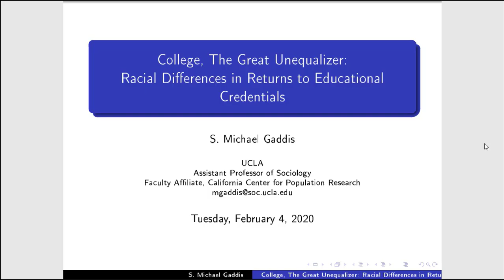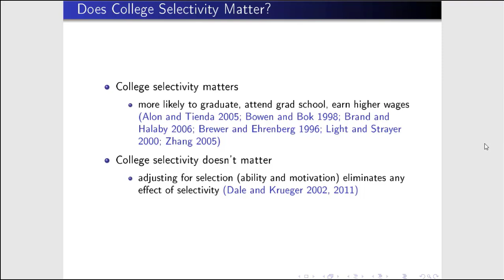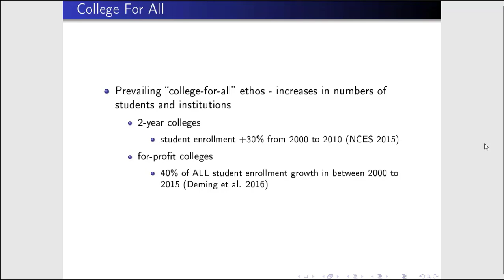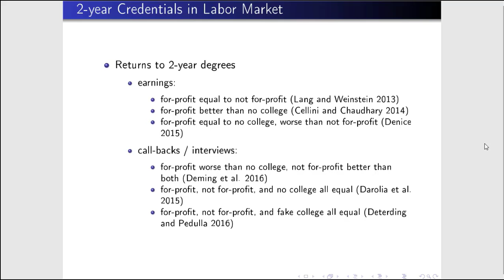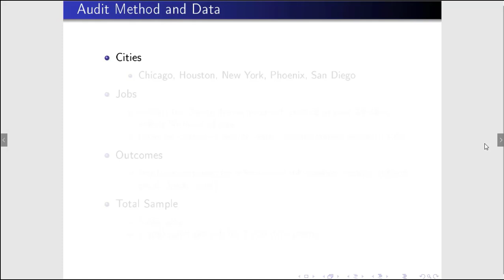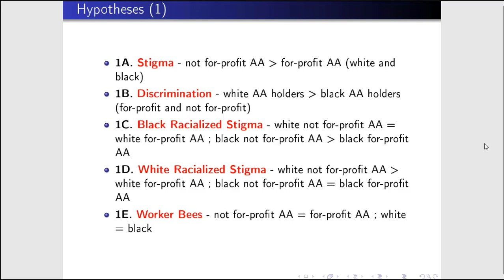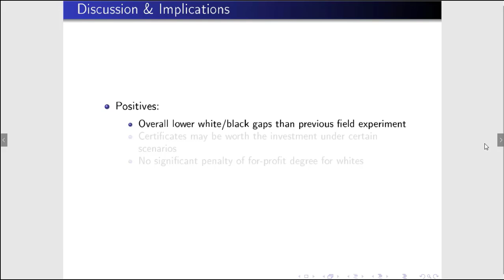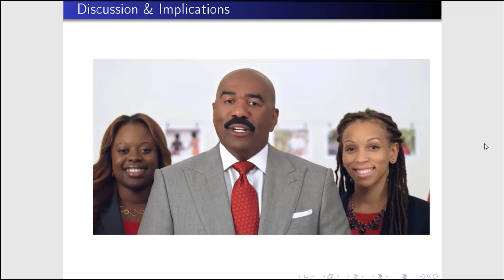Stigma and the Power of Credential Signaling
S. Michael Gaddis, Assistant Professor of Sociology – UCLA
"Stigma and the Power of Credential Signaling: Field and Survey Experiments on Associate Degrees and Certificates"